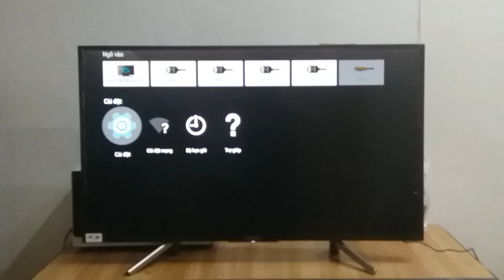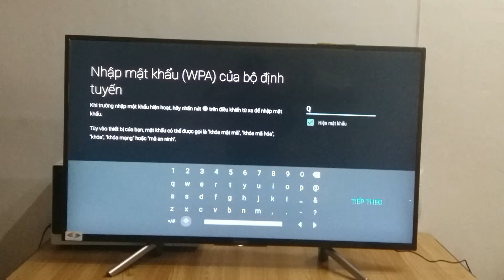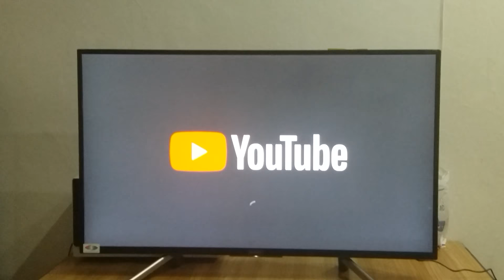Cách kết nối mạng tivi Sony Smart 2018